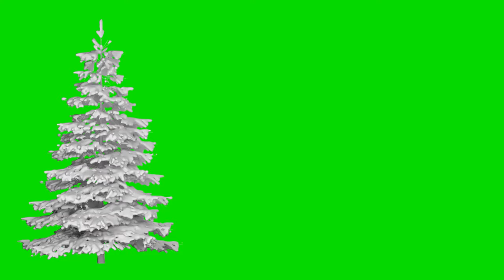Christmas Tree Green Screen Chroma Key Background